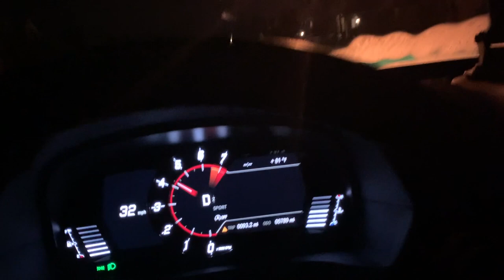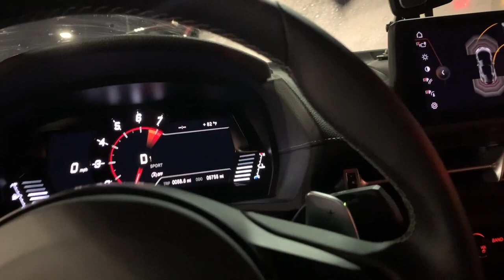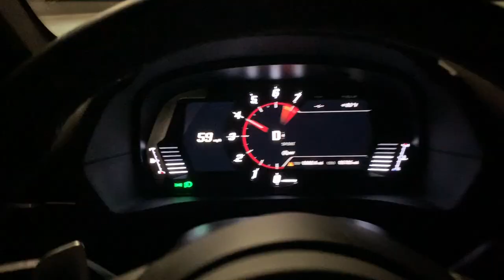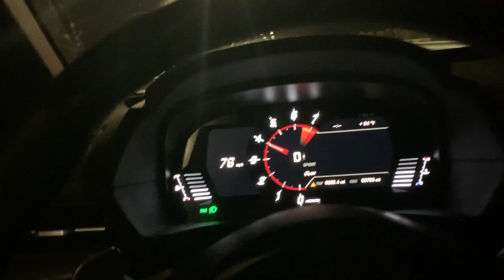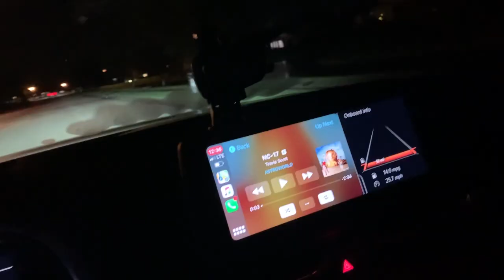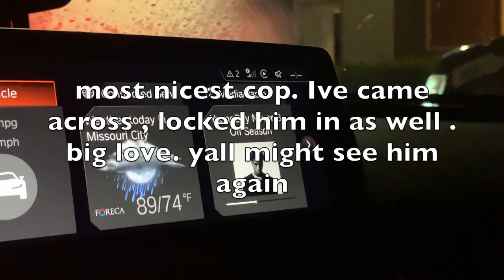TURBO CIVIC OUTRUNS HOUSTON POLICE OFFICERS IN HIGH SPEED CHASE!(PAUL WALKER MEET) HOUSTON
Today's video is pretty wild .Paul walker meet had 5 locations , first 2 got shutdown . At 3rd meet Turbo
civic runs from cops leading high speed chase* Caught on Camera*

Big things coming for the Supra , love you guys!!